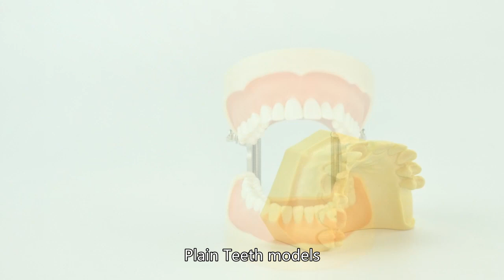Demo our dental demo models China Best Factory,Typodont Model China High Quality Factory.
Jojenmodel Inc.
dental demo models China Best Factory,Typodont Model China High Quality Factory,How to use articulated model dental,
Typodont Tooth Model, Columbia Dentoform 860 Replacement Teeth, Models like natural teeth,